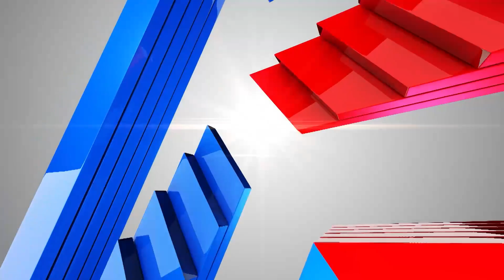ಅವರ ಧರ್ಮ ಅವರಿಗೆ, ನಮ್ಮ ಧರ್ಮ ನಮಗೆ - Siddaramaiah Reacts To Media Over Hijab, Sindoor Controversy